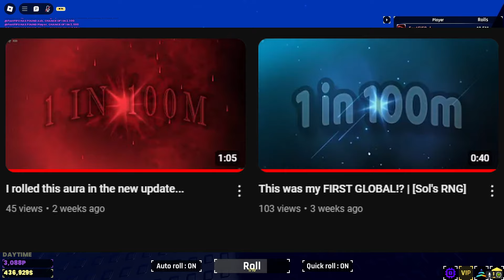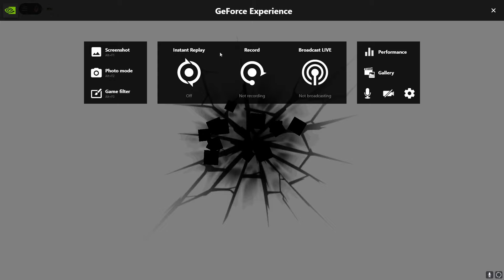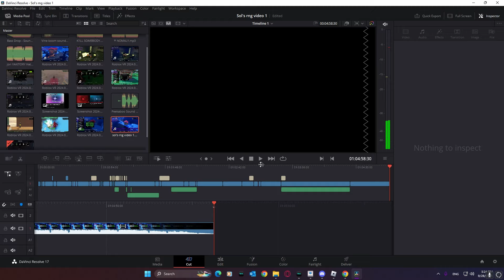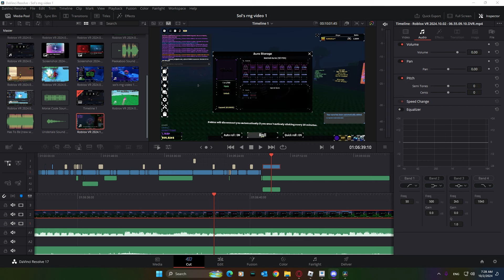I crafted BOTH HOLOGRAMMER and RAGNAROKER Gears in the new update!?